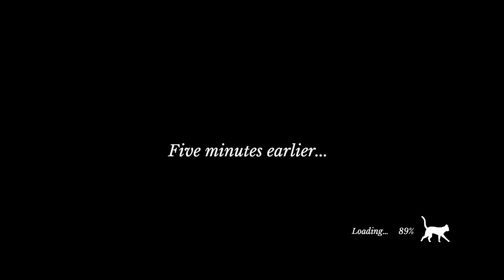(PART 04) [Fate] 11-11: Memories Retold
So the director of Valiant Hears: The Great War, Yoan Fanise, also directed this game so I decided to go ahead and give it a try. I didn't really know what to expect except it was a another ww1 type of game with 2 famous actors voicing the characters.